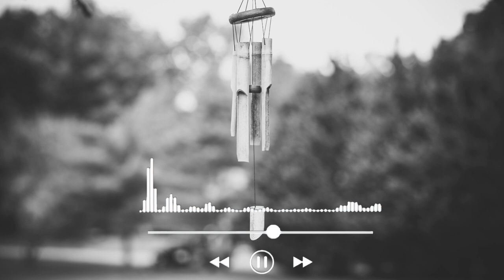Wind Chimes Sound Effect | Mind Relaxing Music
Wind Chimes Sound
Image by Forest Photography Pexels